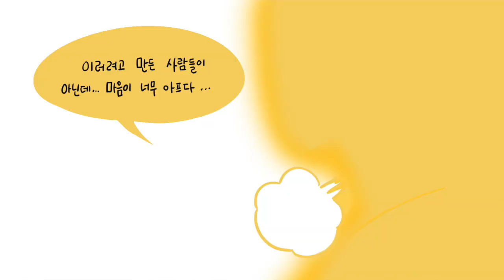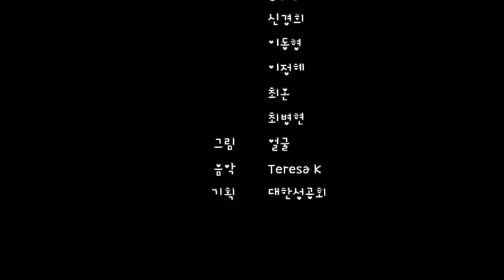(노아 1편)하느님과 노아가 서로 사랑해요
당신 말씀 보내시어 모두 녹게 하시고 바람 불게 하시어 물 흐르게 하신다.(시편147:18)

주제 : 서로 사랑해요
소개 인물 : 노아
1과 하느님과 노아가 서로 사랑해요(창세 6장)
목표 : 하느님과 노아가 서로 사랑한 이야기를 알고 나도 하느님과 서로 사랑해요.
노아만은 하느님의 마음에 들었다. 그는 하느님을 모시고 사는 사람이었다.(6:8-9)